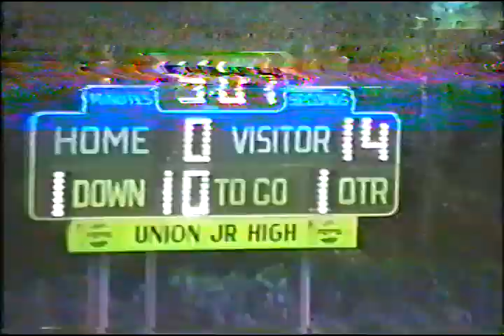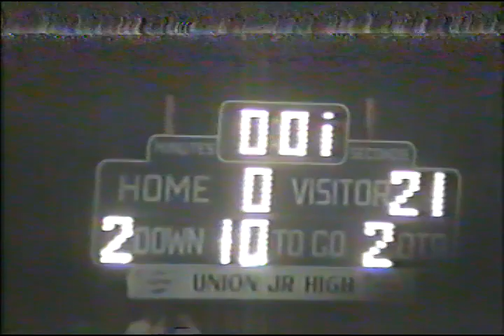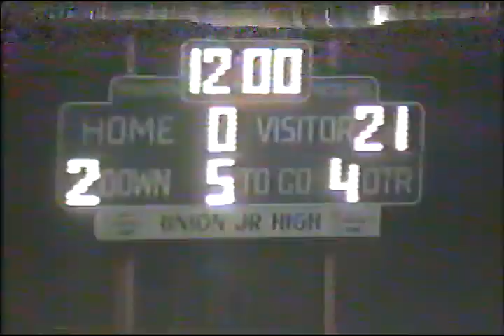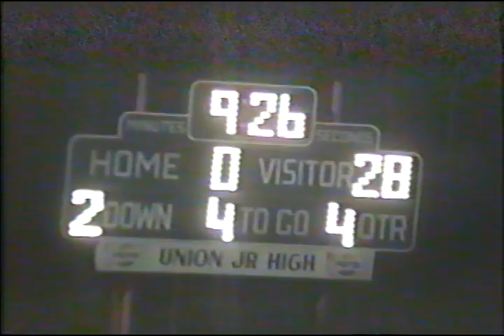1993 Bishop Donahue vs Woodsfield